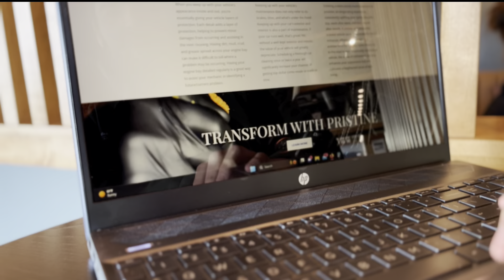From $0 to Viral: Building a Successful Mobile Detailing Business. Ep.4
From $0 to Viral: Building a Successful Mobile Detailing Business. Ep.4! on this episode I continue to prep for my grand opening! I’m taking care of the final steps before I launch officially! I meet with my web developer to pregame how my business will look and run!